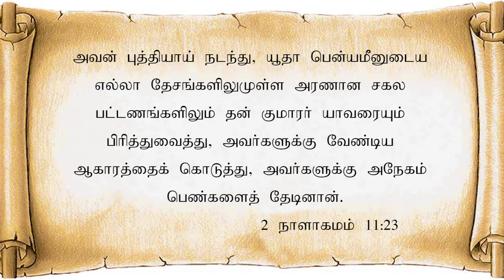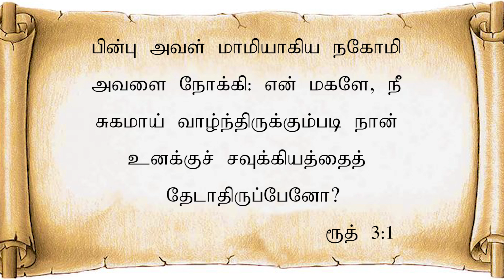இயேசு பேசுகிறார் || அபிஷேக தோட்ட ஊழியங்கள் | Eva.P.Samuel Raj